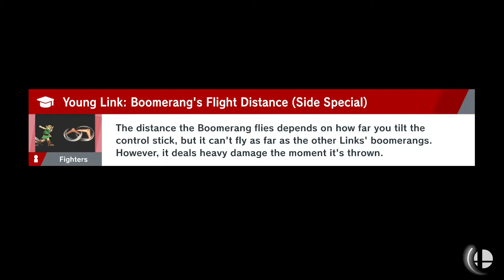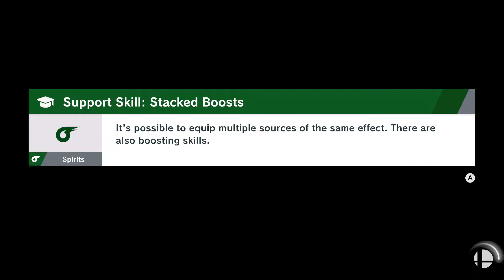Super Smash Bros. Ultimate; World of Light -Episode 16- Ganondorf Rescued, New Leg Begins!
Welp, we got the demon king, on to the next event!